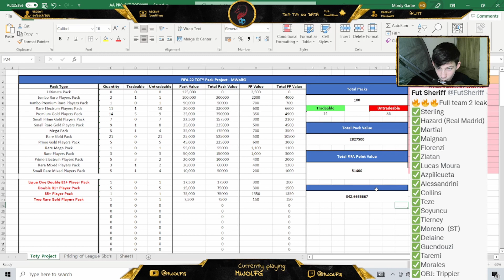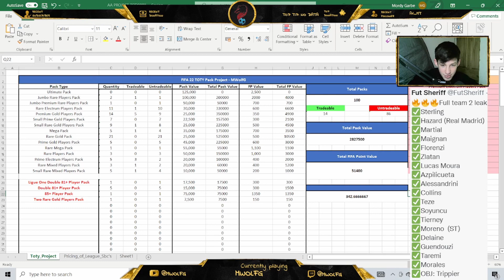WE PACK AN INSANE WINTER WILDCARD OUT OF A 75+ PP!!! Project TOTY #07 | FIFA 22 Ultimate Team